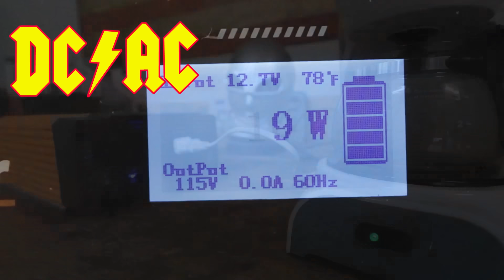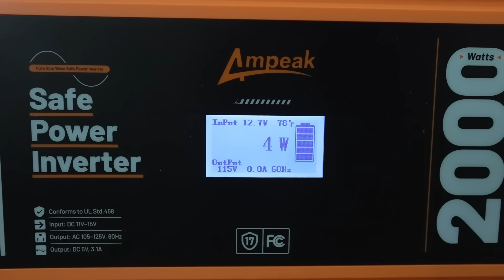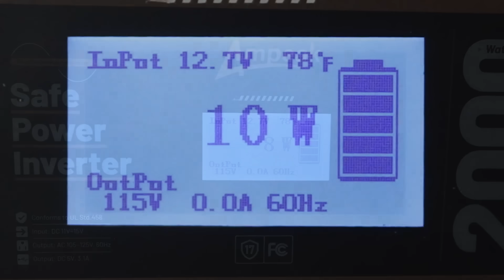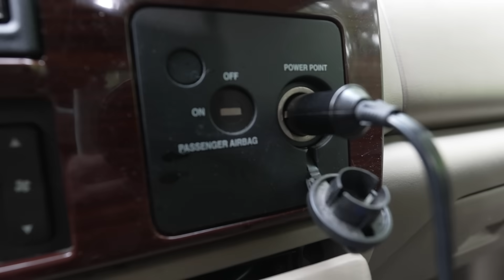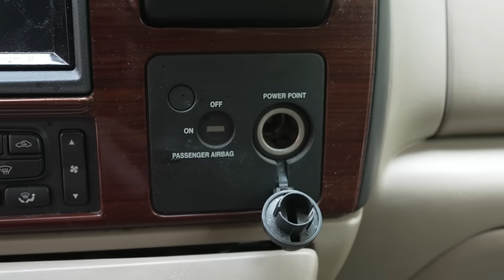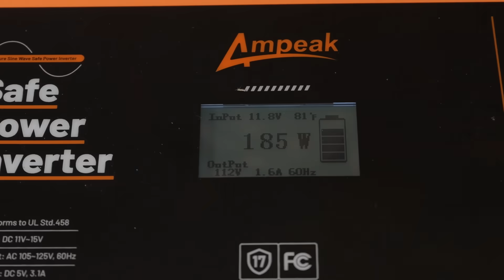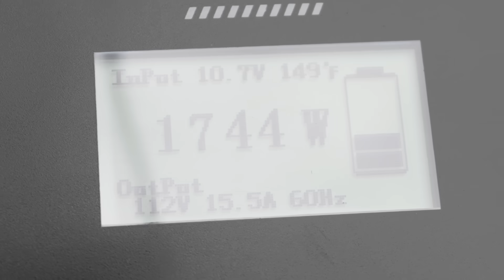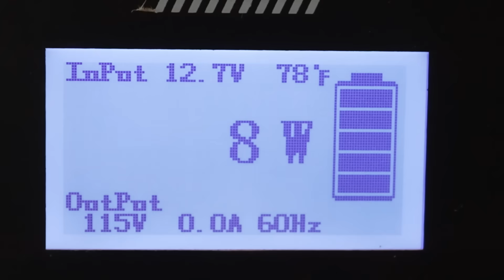FOR BEGINNERS: Power Inverters 101!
AMPEAK INVERTERS